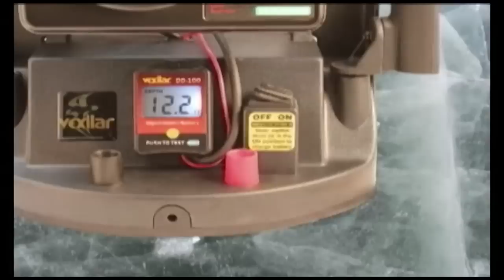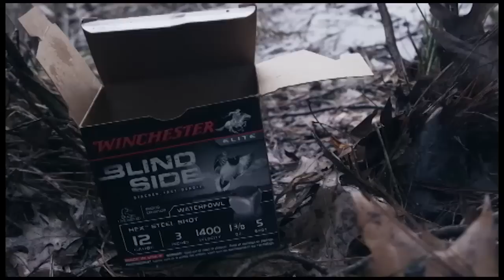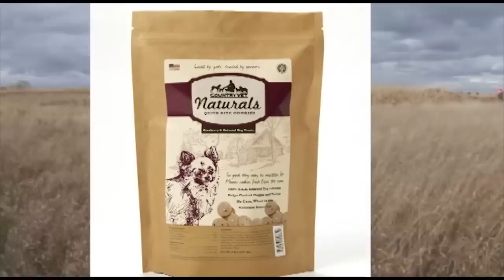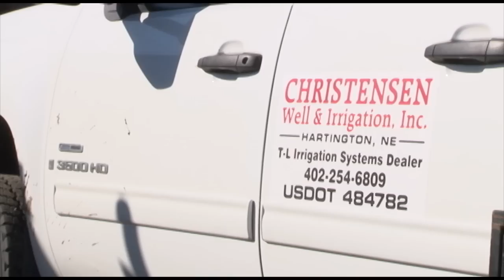Missouri River Bow Fishing 2015 Outdoorsmen Adventures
Outdoorsmen Adventures host Gary Howey will join Team member Marlyn Wiebelhaus, Wiebelhaus Guide Service for some bowfishing on the Missouri River.  Marlin who holds numerous bowfishing records in both Nebraska ans South Dakota will show you show of the excellent bowfishing found on the Missouri River.  They will be after rough fish  on this trip, Carp, Big Head Carp, Grass Carp. Gar and the highflying silver carp.  Bowfishing is an excellent opportunity to hone your shooting skills before the big game season opens.